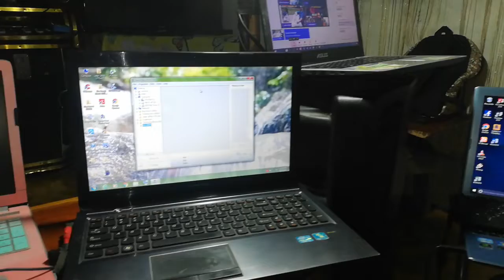Another set of laptop for repair